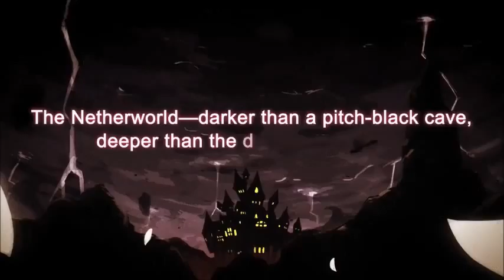DisgaeaD2 Second Trailer v3